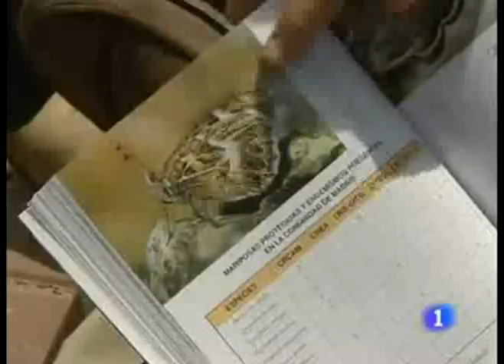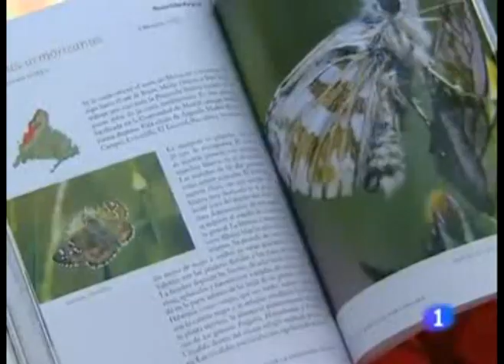Entrevista de TVE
Entrevista realizada a los autores del libro: "Mariposas diurnas de  la Comunidad de Madrid", por TVE.

Todos los derechos a TVE